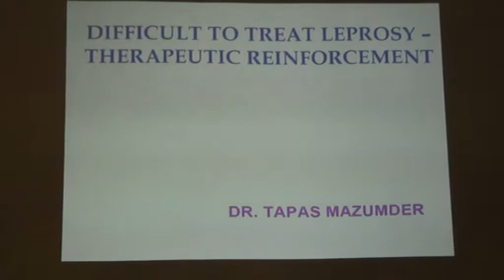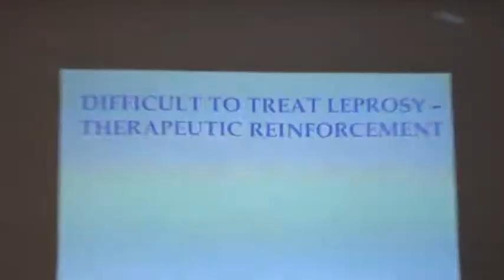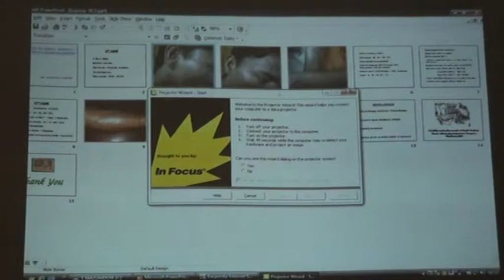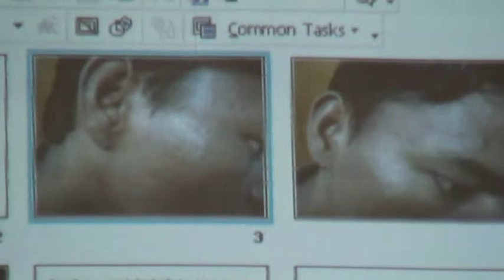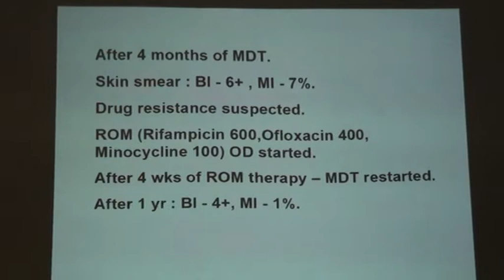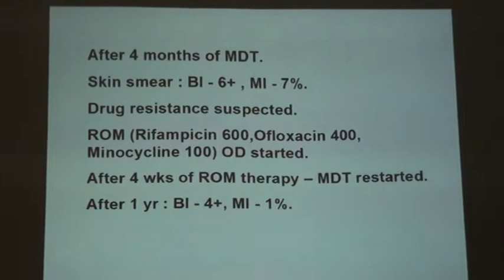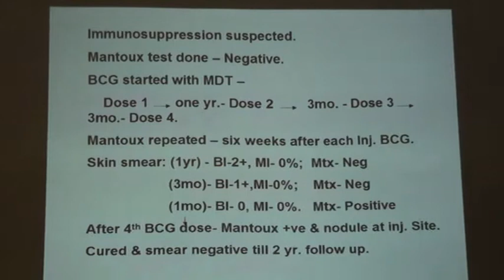Dr Tapas Majumder central hospital garden reach on BCG Vaccine and Leprosy treatment Part 1